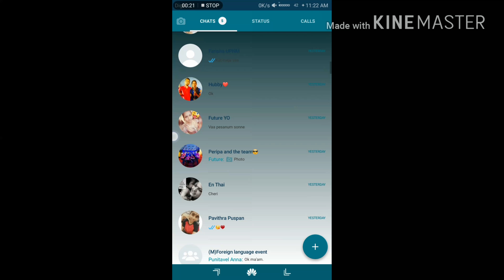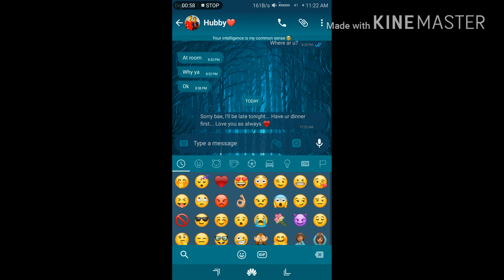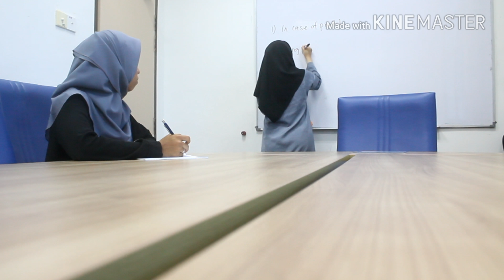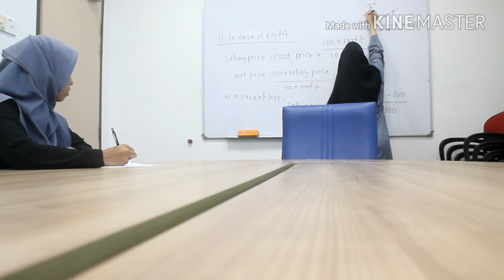Behind the Curtain (HORROR SHORT FILM)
BEHIND THE CURTAIN (the untold story of ANGELINA)
Sucide is not a solution for problems, speak out to overcome from it
...GOOD RELATIONSHIP STARTS WITH GOOD COMMUNICATION...
Produced by R I V I F A F I Y A (UPNM STUDENTS)
It's just a beginning :)
We managed to complete the video in short duration so please drop your comments !